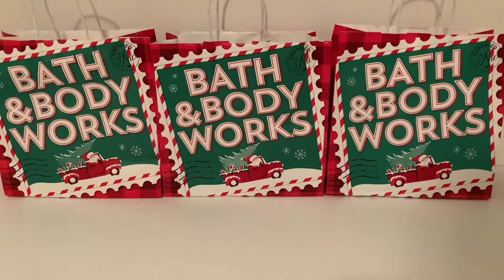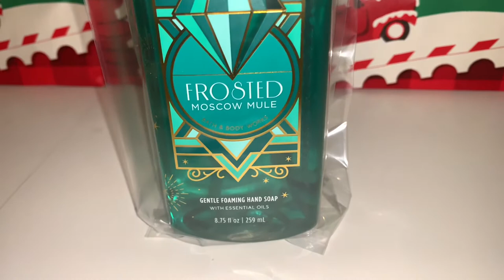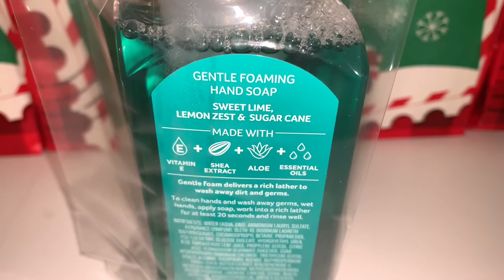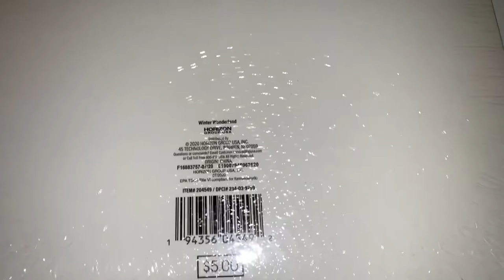Wrapping Bath & Body Works Christmas presents VLOGMAS DAY 3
Welcome to Vlogmas day 3.  Today I’m wrapping some of the presents finally.